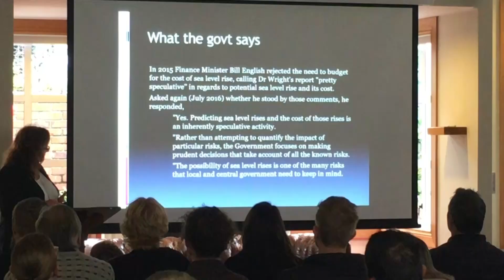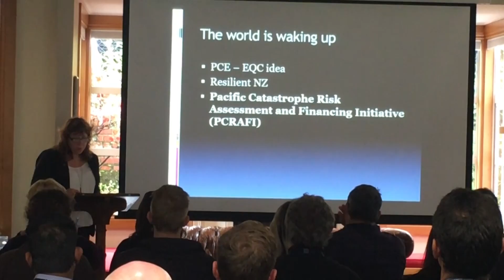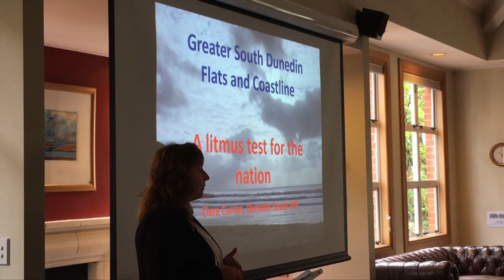Coastal Conference finds faults in Tsunami information sharing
The New Zealand Coastal Society's 24th annual conference is underway in Dunedin.

The society's main aim is to broaden communication around coastal issues.

These were brought to the fore after this week's North Canterbury earthquake and Tsunami warnings.